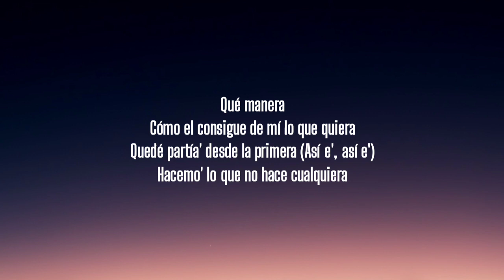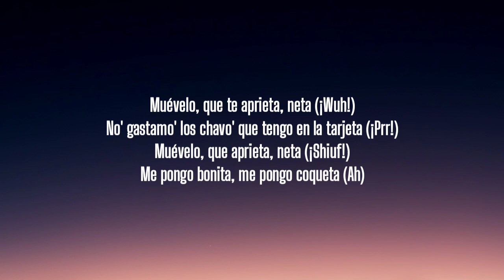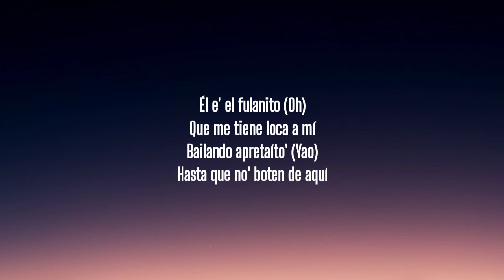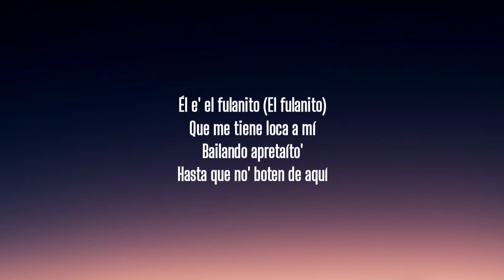Becky G, El Alfa - Fulanito (Letra/Lyrics)